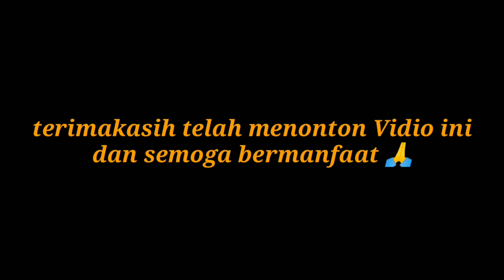proses ukir gagang pecut naga //wood carving process for dragon whip handle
berikut adalah Vidio singkat proses pembuatan gagang kayu ukir naga untuk kerajinan tradisional pecut

proses sebenarnya sangat panjang , jadi kita singkat demi durasi Vidio

sebelumnya di sini saya bukan sok pinter atau gimana ...
saya masih pemula , dan mohon maaf apabila cara yg saya gunakan di Vidio ini menurut teman2 kurang efektif atau kurang bagus
Vidio ini saya buat sebagai hiburan dan saling berbagi pengetahuan seputar seni budaya dan kerajinan ,dg Vidio ini semoga banyak teman teman yg makin memerhatikan tentang kekayaan seni budaya dan tradisi di negri sendiri ,salah satunya seni kerajinan pecut ukir khas Jawa
semoga tetap lestari seni dan budaya di Indonesia ,dan semoga Vidio ini bermanfaat